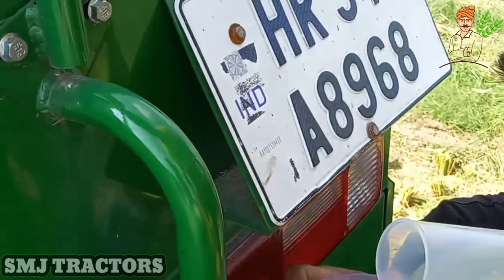जॉन डियर w70 कंबाइन मशीन की एवरेज John Deere w70 combine machine